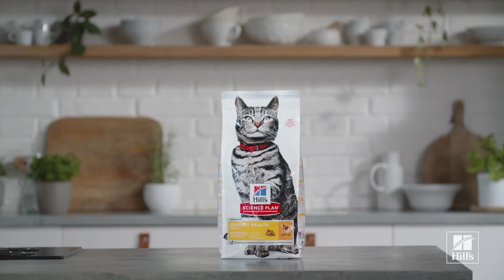Hill's Science Plan Adult Urinary Health Alimento per Gatti con Pollo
Hill's Science Plan Adult Urinary Health è specificatamente formulato per supportare l'intero sistema uriinario. Adatto per gatti sterilizzati.

- Minerali controllati per supportare la salute del sistema urinario
- Vitamina E & Omega-6 per la salute della cute e del mantello
- Proteine di pollo di alta qualità per un pasto nutriente e gustoso